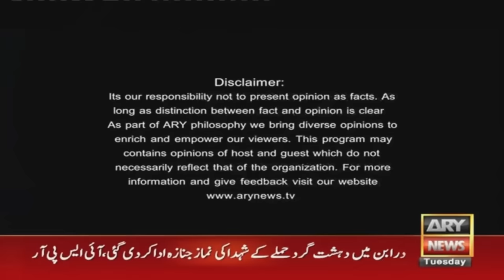Off The Record | Kashif Abbasi | ARY News | 12th December 2023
(Current Affairs)

Host:
- Kashif Abbasi

Guests:
- Raja Riaz Ahmad Khan PMLN
- Faisal Vawda (Senior Leader)
- Chaudhry Manzoor Ahmad PPP

Faisal Vawda's reaction to Nawaz Sharif's acquittal in Al Azizia Reference

"People's Party will be part of govt," PML-N leader Raja Riaz's big claim

"Hum bator Riasat kisi bare hadse ki taraf barh rahay hain," Ch Manzoor expresses major concerns